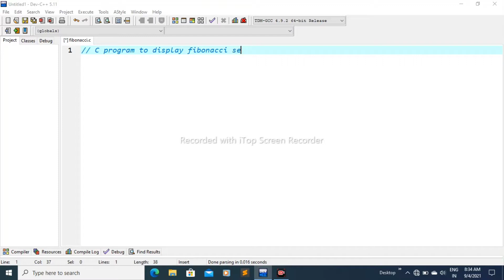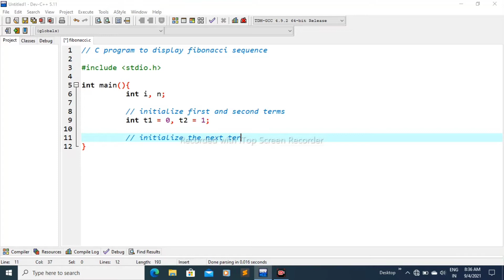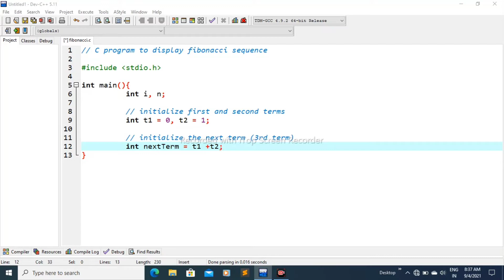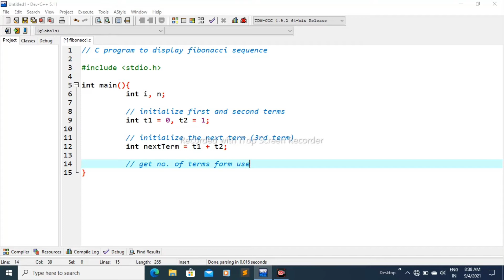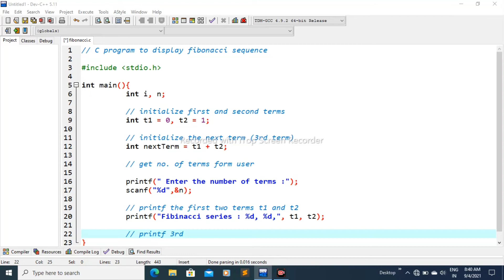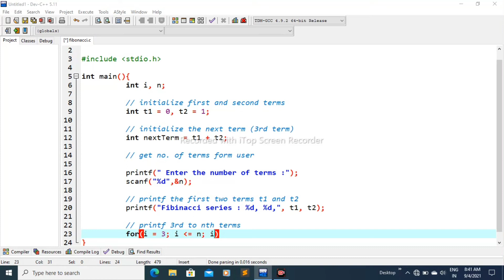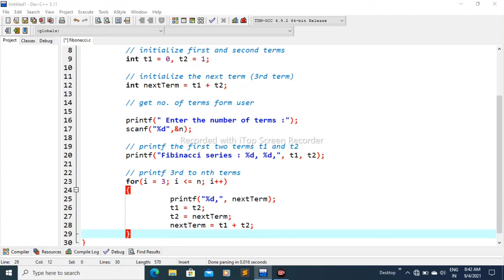C Program to Display Fibonacci Sequence || C Language 2021 || C Programming 2021 || Codingtutorial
In this example, you will learn to display the Fibonacci sequence of first n numbers (entered by the user).

C "Hello, World!" Program
C Program to Print an Integer (Entered by the User)
C Program to Add Two Integers
C Program to Multiply Two Floating-Point Numbers
C Program to Find ASCII Value of a Character
C Program to Compute Quotient and Remainder
C Program to Find the Size of int, float, double and char
C Program to Demonstrate the Working of Keyword long
C Program to Swap Two Numbers
C Program to Check Whether a Number is Even or Odd
C Program to Check Whether a Character is a Vowel or Consonant
C Program to Find the Largest Number Among Three Numbers
C Program to Find the Roots of a Quadratic Equation
C Program to Check Leap Year
C Program to Check Whether a Number is Positive or Negative
C Program to Check Whether a Character is an Alphabet or not
C Program to Calculate the Sum of Natural Numbers
C Program to Find Factorial of a Number
C Program to Generate Multiplication Table
C Program to Display Fibonacci Sequence
C Program to Find GCD of two Numbers
C Program to Find LCM of two Numbers
C Program to Display Characters from A to Z Using Loop
C Program to Count Number of Digits in an Integer
C Program to Reverse a Number
C Program to Calculate the Power of a Number
C Program to Check Whether a Number is Palindrome or Not
C Program to Check Whether a Number is Prime or Not
C Program to Display Prime Numbers Between Two Intervals
C Program to Check Armstrong Number
C Program to Display Armstrong Number Between Two Intervals
C Program to Display Factors of a Number
C Program to Make a Simple Calculator Using switch...case
C Program to Display Prime Numbers Between Intervals Using Function
C Program to Check Prime or Armstrong Number Using User-defined Function
C Program to Check Whether a Number can be Expressed as Sum of Two Prime Numbers
C Program to Find the Sum of Natural Numbers using Recursion
C Program to Find Factorial of a Number Using Recursion
C Program to Find G.C.D Using Recursion
C Program to Convert Binary Number to Decimal and vice-versa
C Program to Convert Octal Number to Decimal and vice-versa
C Program to Convert Binary Number to Octal and vice-versa
C Program to Reverse a Sentence Using Recursion
C program to calculate the power using recursion
C Program to Calculate Average Using Arrays
C Program to Find Largest Element in an Array
C Program to Calculate Standard Deviation